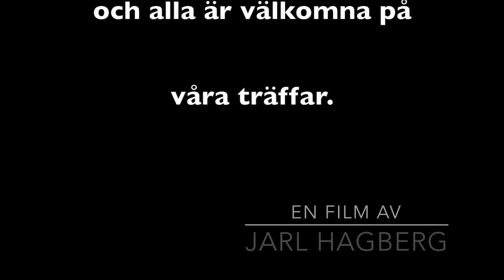Visans vänner 2016